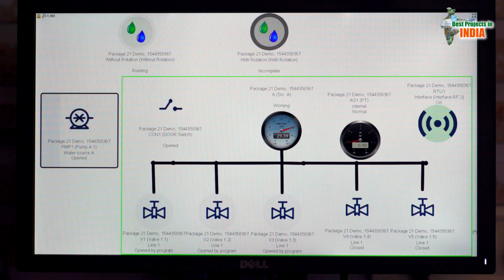South India’s pride || Piped Irrigation Project | Best Projects In India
Agriculture is the backbone of the Indian Economy.
 For the sustenance of the farm sector, a planned and efficient irrigation system required.
MEIL engaged in building irrigation projects across the nation,
be it lift irrigation or drip irrigation.
MEIL is building up the livelihood of farmers through its mega scale irrigation projects.

Best Projects In India are focussing on the core areas of Irrigation,
Lift Irrigation, Drinking Water, Roadways,
Solar Energy, Power Projects, Hydrocarbons, Manufacturing sectors.
We request you to go through the content and Videos.
And Please Give Your valuable feedback on this would be highly appreciated
as it would be immensely helpful for us for further developments.